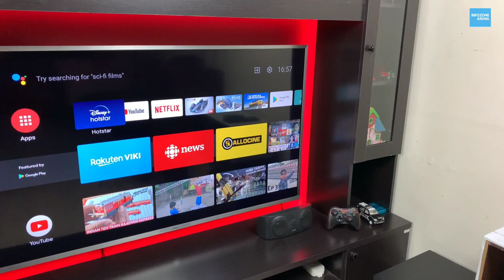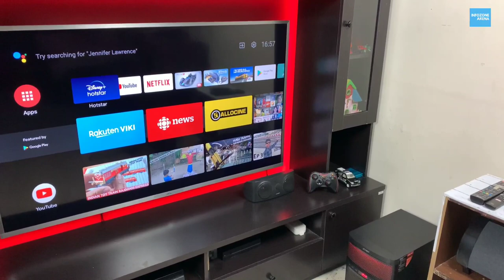Best 5.1 Home Theater System - F&D F5060X Review in Hindi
Best 5.1 Home Theater System - F&D F5060x Review in Hindi. So Hi Friends in this video I am going to review best wireless 5.1 speakers system 2022, So lets find out how they performs. Best 5.1 Speaker System under 10000 You can buy this home theater system at just 9999/-
About F&D F5060X
3" full range driver and 1 tweeter for satellites 8" bass driver for subwoofer Innovative automatic multi-color LED on subwoofer Bluetooth 4.0 version Bluetooth operation range works at up to 15 meters USB reader supporting MP3/WMA dual formats decoding Uninterrupted digital FM working on PLL technology FM storage up to 100 stations Bright white LED display with good view angle APP application Full, clear sound with powerful bass Wireless Play your desired song & FM station directly with numeric keys on the remote. 1” tweeter and 3” full range driver for two front satellites make crystal clear and high quality sounds with a wide a range to the speakers. 8” bass driver for a subwoofer enables you to enjoy powerful and heart thumping bass. The latest Bluetooth version work at a distance of over 15 meters and offers a better connection. Bluetooth connection, Local music, AUX, FM Radio, USB Music, LED Light. Special multi-colored LED lighting on speaker carries you to a colorful and beautiful world when enjoying music.Remote Control with fluorescent buttons working at a distance of over 10 meters makes you easily control your speakers at any time. USB reader supports MP3/WMA dual formats decoding.
My Primary Phone iPhone XS
My Phone Redmi Note 8
My Vlogging Tripod DJI Gimbal
My Earphones
My Primary Tripod
My Second Tripod
My Mic
My Smart Android TV
My Background PVC Wallpaper Sticker
0:00 Intro
0:31 About 5.1 Home Theater
1:01 F&D Speakers Remote Controller
1:44 Speakers Design Element & Build Quality
2:31 Connectivity Options on F&D F5060x
3:19 Speakers Output Power
4:38 Sound Quality on F&D Home Theater
6:18 Pros & Cons